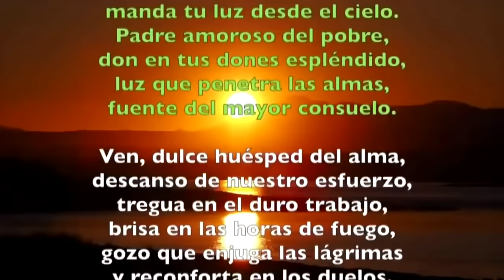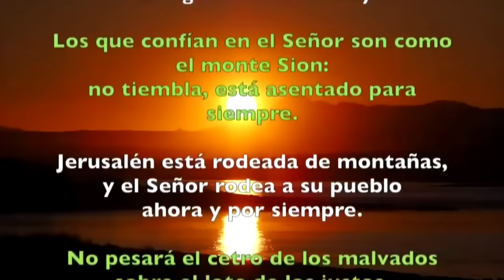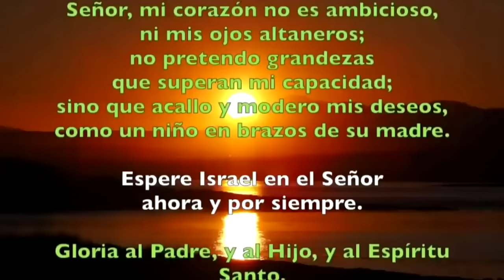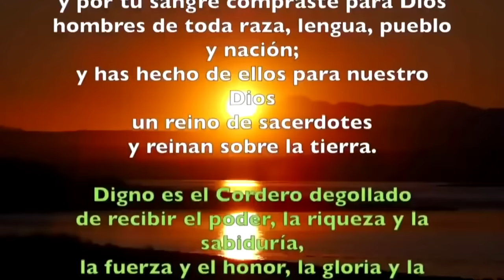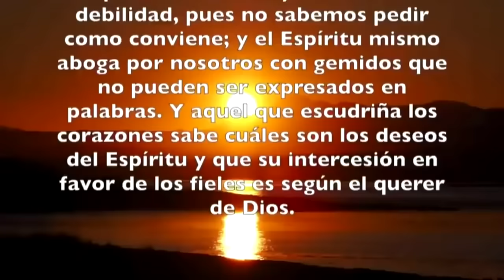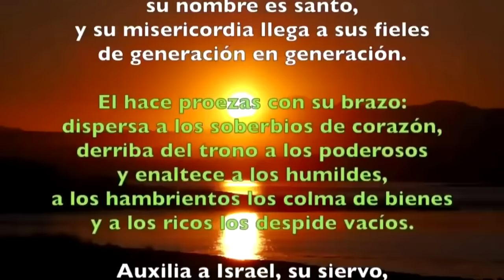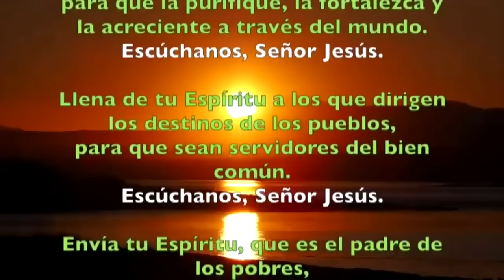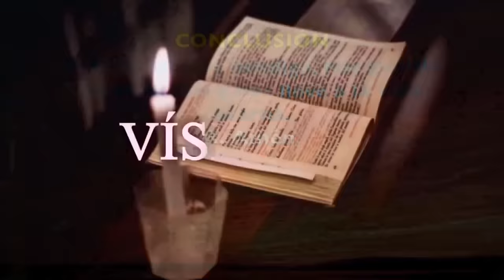Oración de la tarde (Vísperas), MARTES 14 DE MAYO 2024 | VII SEMANA DE PASCUA | cathopray